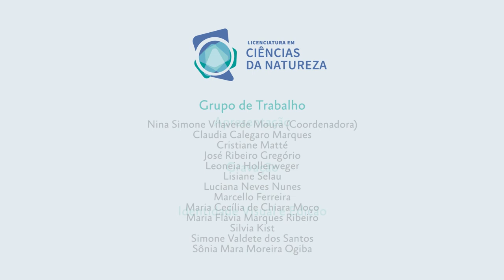A Trajetória Formativa em Ciências da Natureza e os Desafios da Profissão Docente